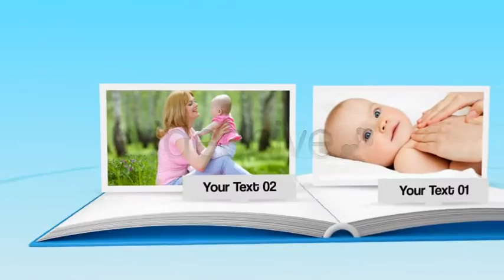3D Popup Book | After Effects Video Displays - Envato elements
3d,album,book,pages,popup,pop-up,anniversary,birthdays,family,friends,memories,photo album,photographer,portfolio,wedding-day